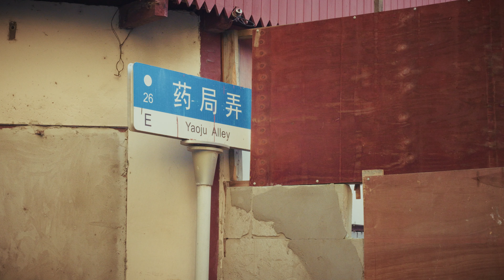上海小南门 · 消失的老弄堂 · 4K · 经济下行旧房改造任在继续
中国经济进入下行，上海的石库门、老弄堂改造任在继续，居住在这里的低收入者和不愿离去的老上海人将何去何从。
OLYMPUS 12-40mm F2.8 PRO II